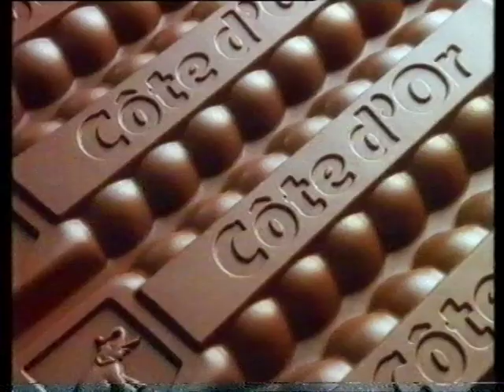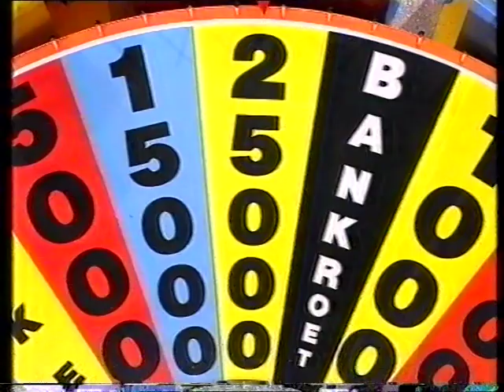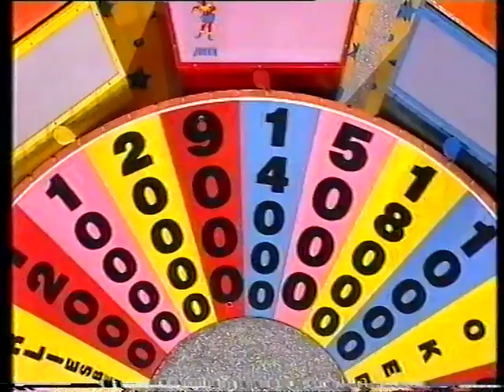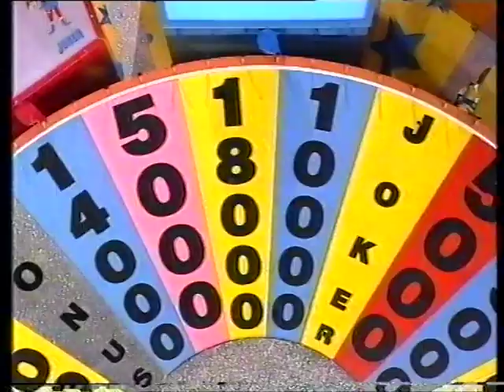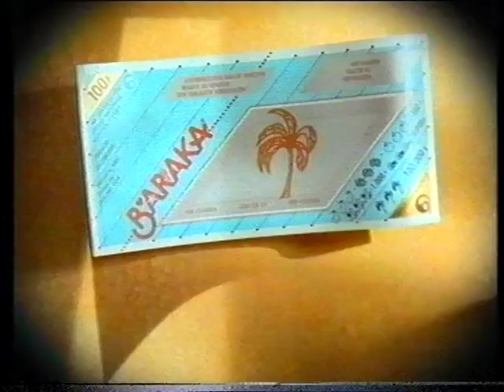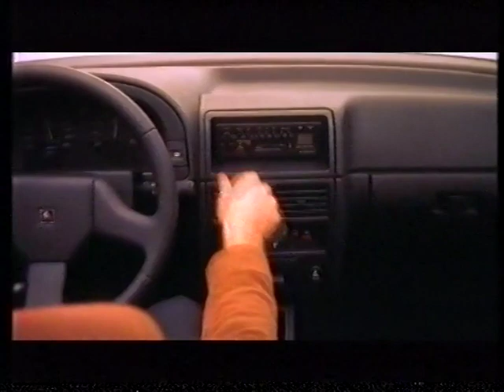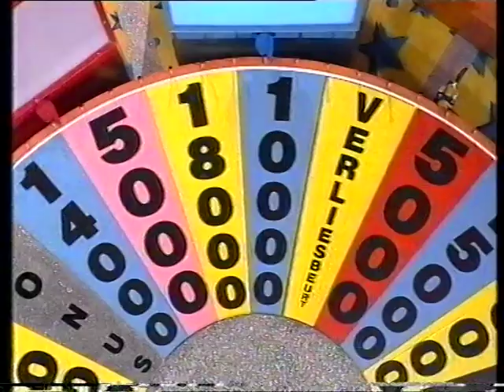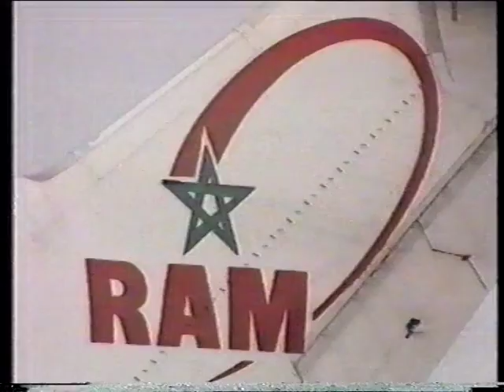Rad van fortuin - VTM - 1991